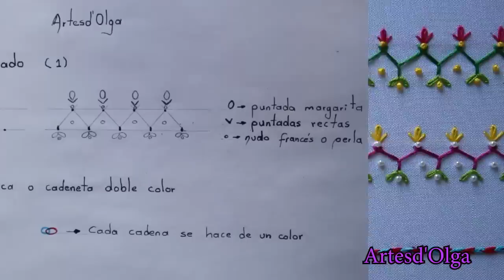Hand Embroidery: Decorative Stitches #1 | Bordados a mano: Puntadas Decorativas #1 | Artesd'Olga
Hello! Today you will learn to embroider decorative stitches, which give a touch of elegance where you use them. For example, cushions, collars, table runners, napkins, singles, folders or for any other garment. Remember that it can be embroidered on any fabric: Linen, etamine, dacron, etc. You can do it yourself. It's much easier to do than it seems.

** Details about materials required **
▶ Fabric used: Linen.

I also invite you to join the group where we start to make embroidery projects, I would like you to participate.